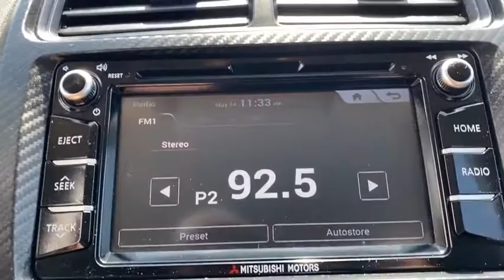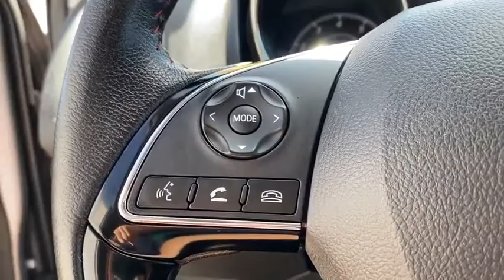2018 MITSUBISHI Outlander Sport Granbury, Fort Worth, TX JU016192F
EXT_COLOR] Used 2018 MITSUBISHI Outlander Sport available in Granbury, Texas at Mike Brown Ford. Servicing the Fort Worth, TX area.